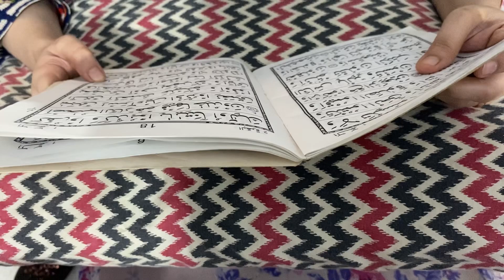Masahllah ramzan ka phala roza pora howa✨💫@IndianmominDubai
Please follow me instagrm